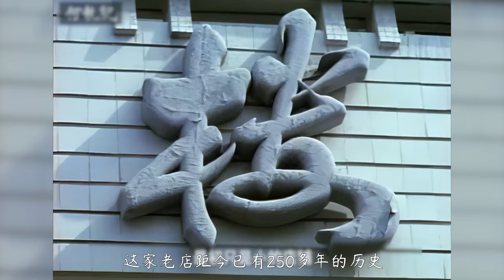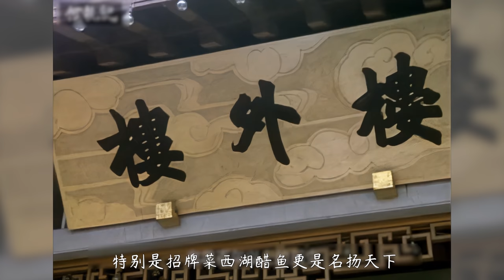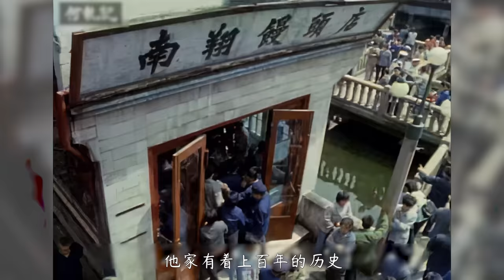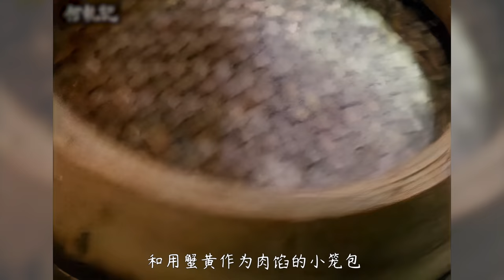日本1980年拍的中国美食纪录片2， 这鱼还能抢救下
?sub_confirmation=1 請放心，本影片是電影或歷史紀錄片的解說，沒有任何違規行為。